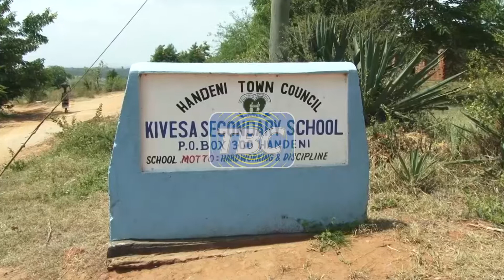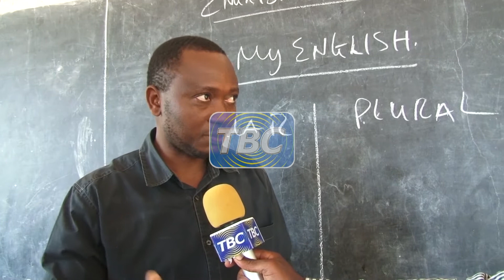Mshuhudie binti aliyepewa jina la Kichuya kwenye mchezo wa netball akifanya yake